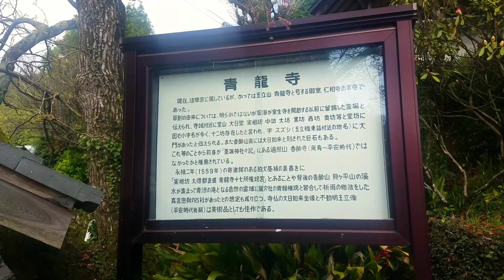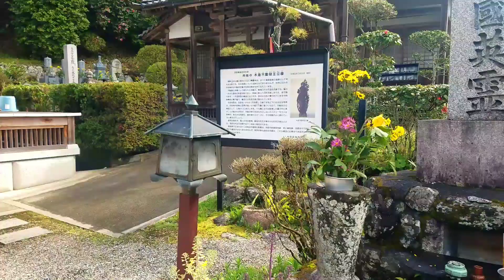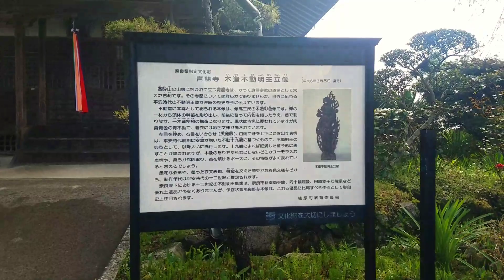【もう一つの龍穴が青龍寺に】あなたは見える？～龍穴神社(奈良)オンライン参拝2021年版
龍穴神社（青龍寺境内）

由緒：
龍穴神社の青龍権現と習合して祈雨の対象とされた。｢清滝｣が青龍寺南方にあり、その滝そのものあるいは滝に棲む龍神が御神体。
青龍寺について
現在、法華宗に属しているが、かつては玉立山 青龍寺と号する御室 仁和寺の末寺であった。草創の由来については、明らかではないが空海が室生寺を開創する以前に留錫した霊場と伝えられ、寺域付近に堂山 大日堂 実相坊 中坊 大坊 黒坊 西坊 奥坊等と堂坊に門があったと伝えられる。また香酔山腹には大日如来と刻された巨石もある。これ等のことから前身が「墨坂神社々記」にある遍照山 香酔寺（飛鳥～平安時代）ではなかったかと推察されている。永禄二年（1559年）の寄進銘のある狛犬基板の裏書きに「実相坊 大僧 大僧都良盛 青龍寺十七所権現宮」とあることや背後の香酔山 貝ヶ平山の水が集まって青涼の滝となる自然の霊域に龍穴神社青龍権現と習合して祈雨の修法をした真言密教の古刹があったとの想定も成り立つ。寺仏の大日如来坐像と不動明王立像（平安時代後期）は美術品としても佳作である。

鎮座地：奈良県宇陀市榛原萩原２５６

YouTubeにてメンバーシップを開始しました。メンバーは現行ＣＤ１５枚すべて聴ける特典を含め、様々な特典を用意しています。もし興味がありましたらメンバー登録してより交流を深めましょう。月額４９０円。

プロになって１７年間あなたのサポートで活動しています。お気持ちの支援をお待ちしております。

※お礼がしたいです。サポートしたらお手数でも へ「サポートしました」という件名でメールを送っていただけると嬉しいです。その際にメール本文には一般公表可能なお名前（匿名or本名）とお住い（都道府県のみ）を入れて頂けると嬉しいです。どうぞよろしくお願いします。

送り先
〒605-0955
京都府京都市東山区
今熊野総山町１－３８
風鈴ハウス「風処」